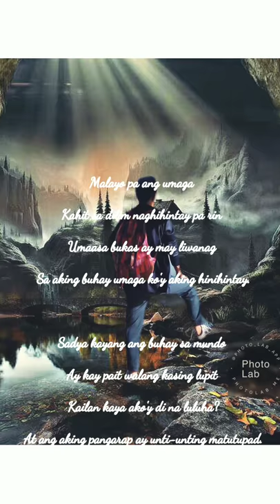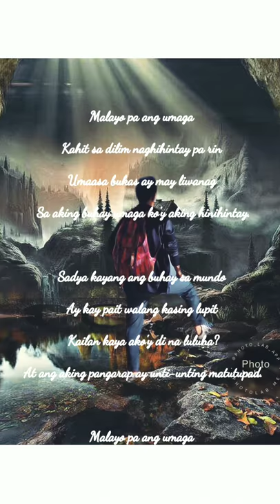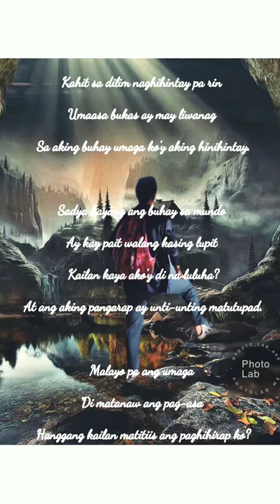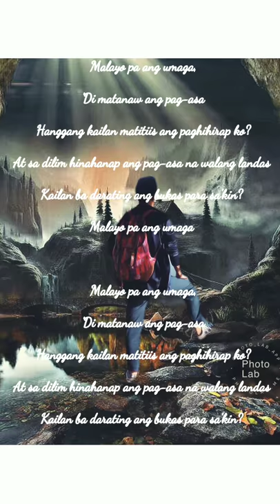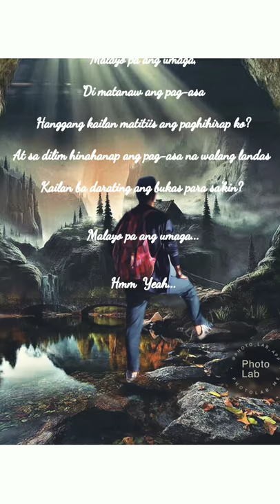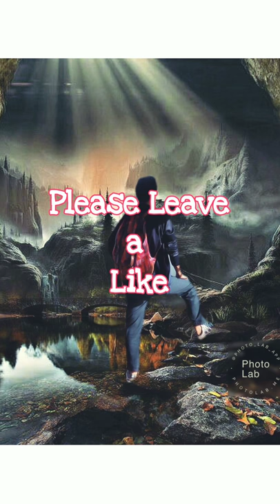Lyrics: Malayo Pa Ang Umaga -Dodong Cruz